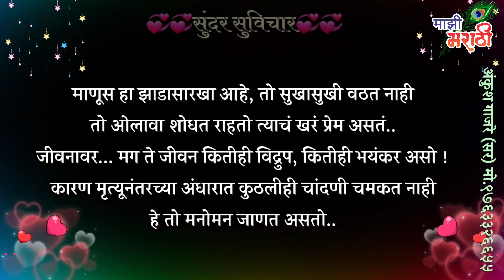खरं प्रेम जीवनावर असलंच पाहिजे..!